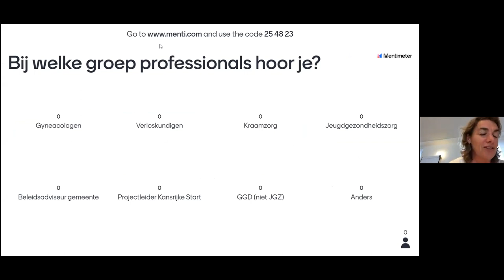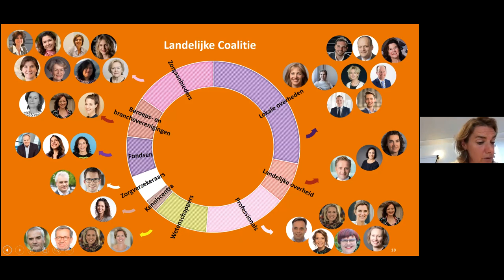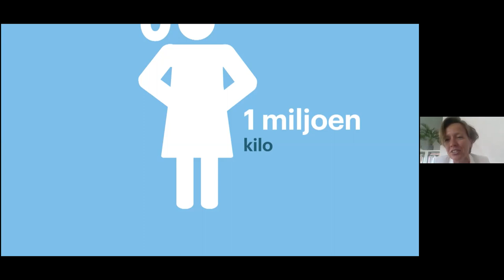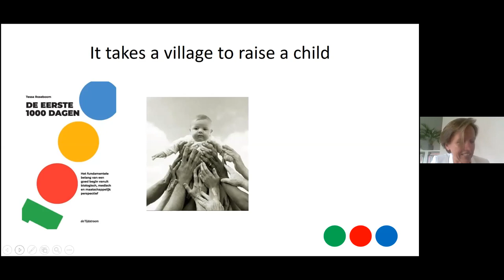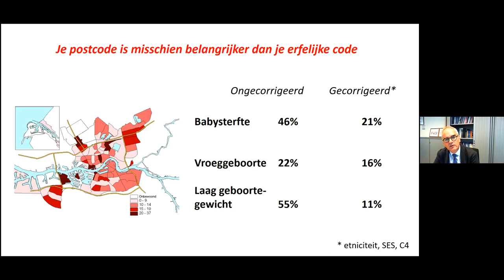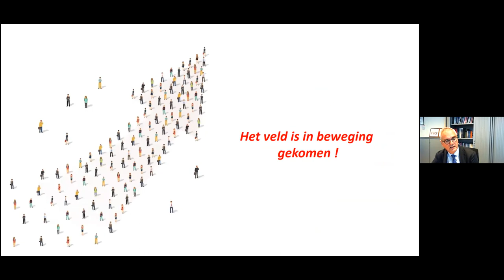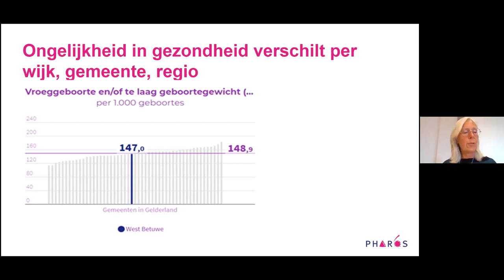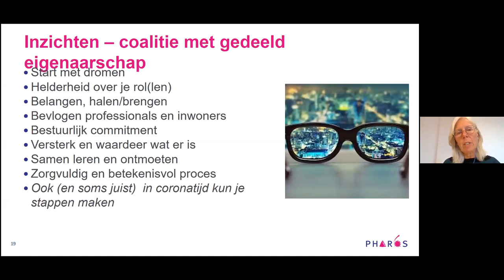Kick-off Kansrijke Start voor gemeenten uit 3de tranche - DEEL 1 | Pharos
Het ministerie van VWS, Pharos en het College Perinatale Zorg (CPZ) organiseerden op 3 juli 2020 een online kick-off bijeenkomst speciaal voor gemeenten uit de 3de tranche en hun partners in de Geboortezorg en jeugdgezondheidszorg. Dit is het eerste deel van de plenaire bijeenkomst.